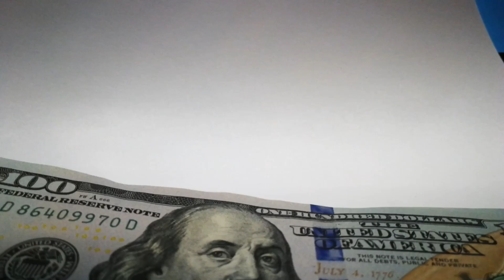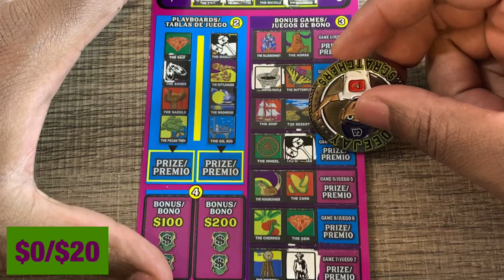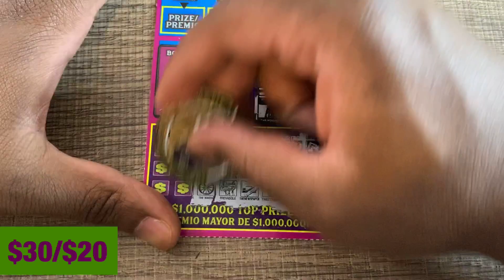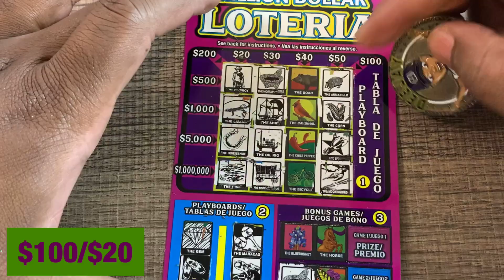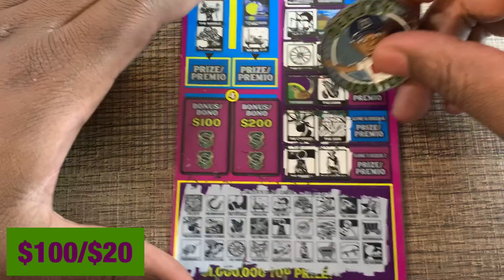‼️This Is Why Loteria Tickets Are Fun! 💵 Nice Win! 💵 Texas Lottery Scratch Off Tickets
Play responsibly!